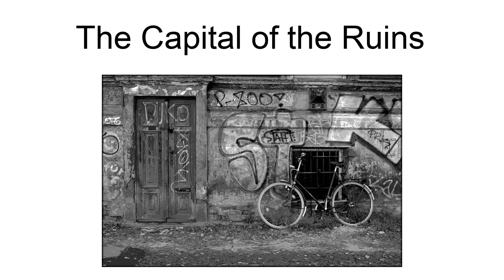The Capital Of The Ruins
"The Capital of the Ruins" is a short piece of reportage by Samuel Beckett written in 1946.